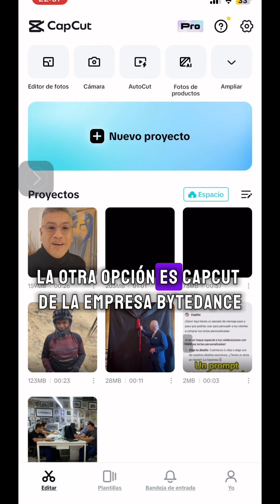¿Cómo mejorar el audio de tu video?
Te muestro dos ￼herramientas claves para mejorar la calidad del audio de tus videos cuando no usas micrófono direccional. #￼IA